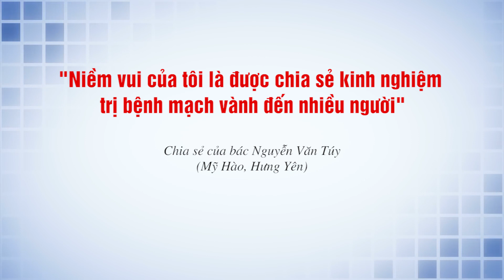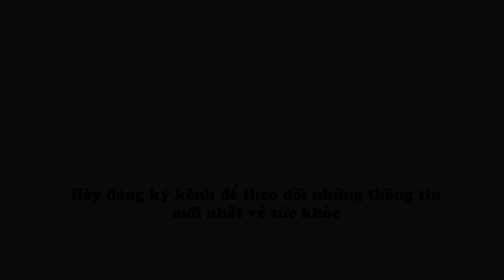Niềm vui của tôi là được chia sẻ kinh nghiệm trị bệnh mạch vành đến nhiều người - Bác Túy chia sẻ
Gắn bó với Vương Tâm Thống đã gần 10 năm qua, đó cũng là khoảng thời gian vô cùng ý nghĩa đối với bác Nguyễn Văn Túy - Thị trấn Bần, Mỹ Hào, Hưng Yên) khi bác có cơ hội được trò chuyện và kết giao với rất nhiều người bệnh tim trên khắp cả nước để chia sẻ bí quyết trị bệnh mạch vành hiệu quả mà chính bác đã trải nghiệm.
Hãy cùng lắng nghe chia sẻ của bác ngay tại video này!